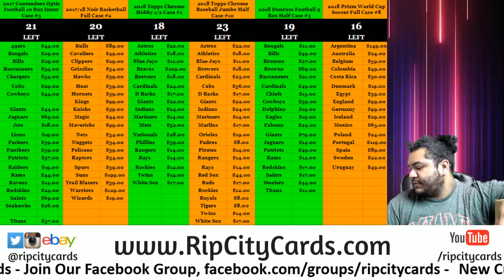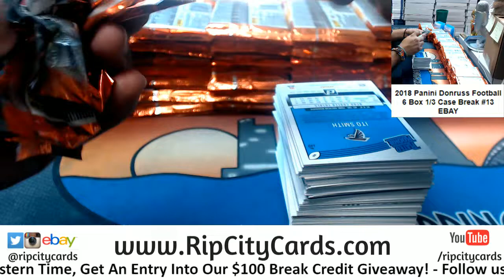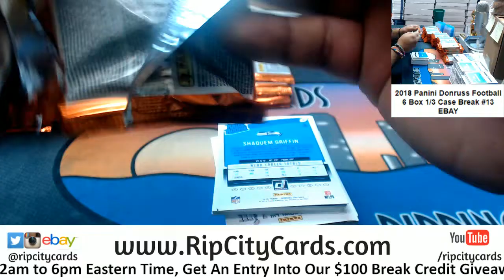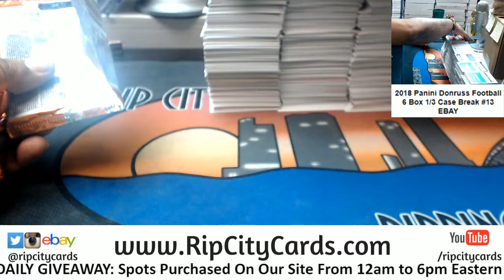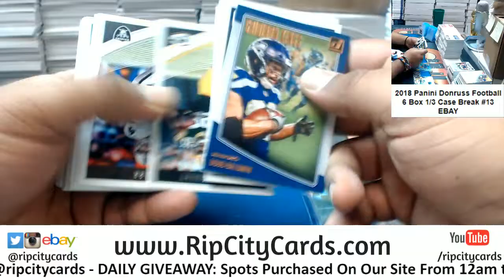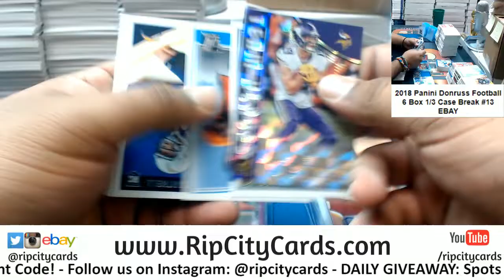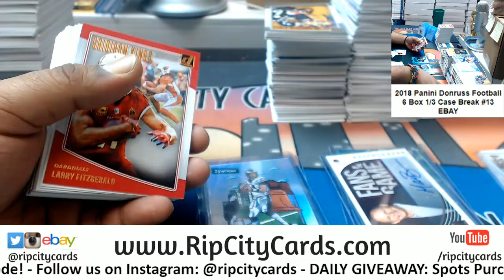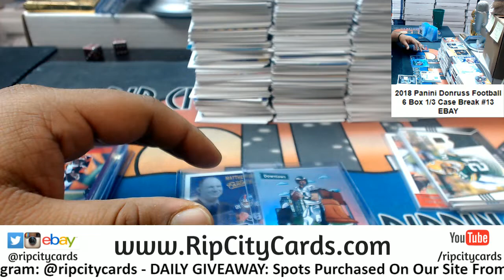2018 Donruss Football 6 Box #13 EBAY